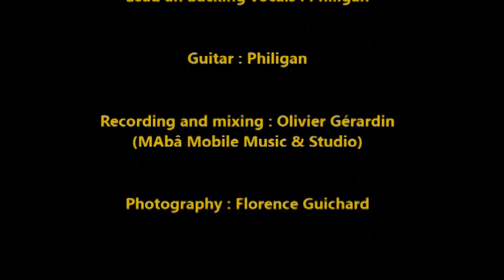A la claire fontaine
Cover of the traditional song "A la claire fontaine" by Philigan.
Guitar by Philigan.
Lead and backing vocals by Philigan.
Musical arrangements by Philigan.
Audio recording by Olivier Gérardin - Mabâ Mobile Studio.
Mixing by Olivier Brousse.
Audio mastering by Laurent Marc.